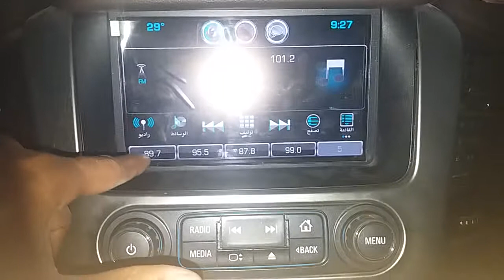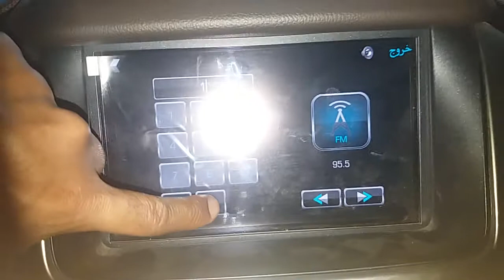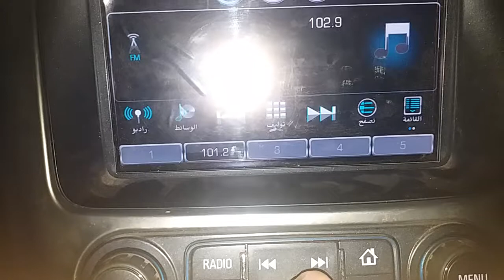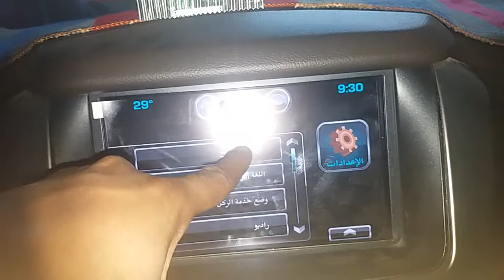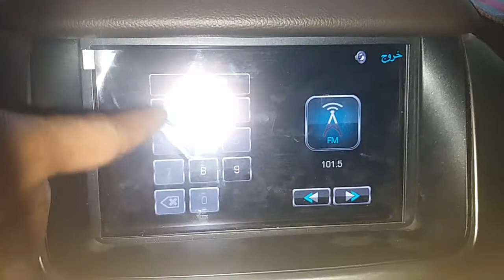طريقة اضافة والغاء تردات الراديو تاهو يوكن Tahoe Yukon 2015-2020